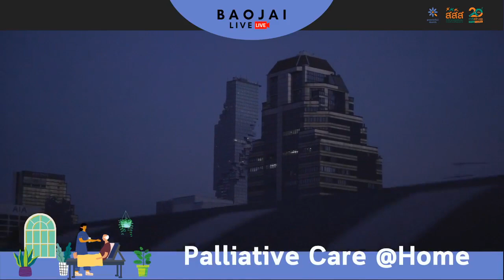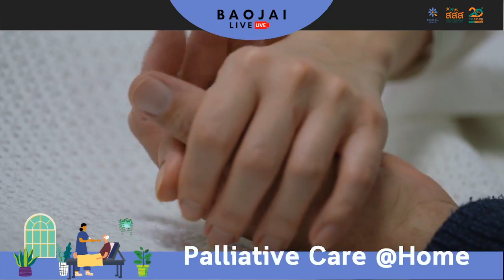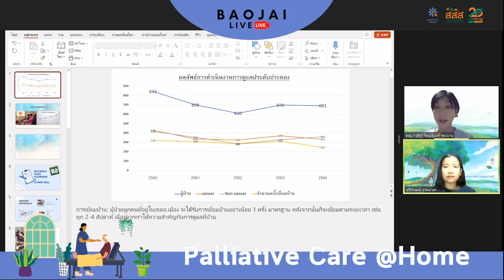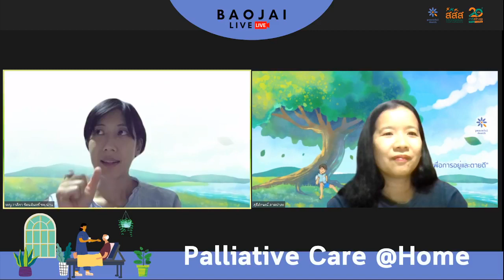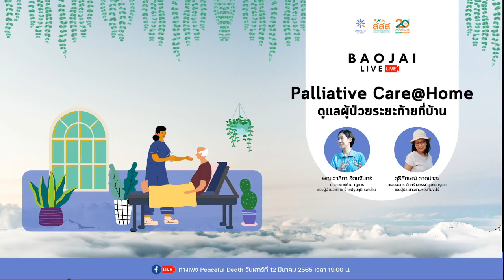[เบาใจ Live] Palliative @Home ดูแลผู้ป่วยระยะท้ายที่บ้าน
เบาใจ Live - Palliativ@Home ดูแลผู้ป่วยระยะท้ายที่บ้าน
การตายดีของแต่ละคนเป็นเช่นไร หลายคนปรารถนาจะใช้ชีวิตบั้นปลายสุดท้ายรายล้อมด้วยครอบครัวและคนที่รัก จากไปอย่างสงบในบ้าน ในสถานที่ที่คุ้นเคย สงบและรู้สึกอุ่นใจ

แต่การดูแลผู้ป่วยระยะท้าย เป็นเรื่องละเอียดอ่อน ที่ต้องใช้ทักษะ ความใส่ใจ และความช่วยเหลือทั้งภายในครอบครัว และหน่วยงานสุขภาพ

มาเรียนรู้การดูแลแบบประคับประคองที่บ้านที่จะช่วยตอบคำถาม และให้แนวทางการดูแล ที่ให้ทุกการตายดีเป็นไปได้
โดย
พญ.วาลิกา รัตนจันทร์
นายแพทย์ชำนาญการ
รองผู้อำนวยการ ฝ่ายปฐมภูมิ รพ.น่าน

สุธีลักษณ์ ลาดปาละ
กระบวนกร นักสร้างสรรค์ชุมชนกรุณาและผู้ประสานงานของทีมขะไจ๋